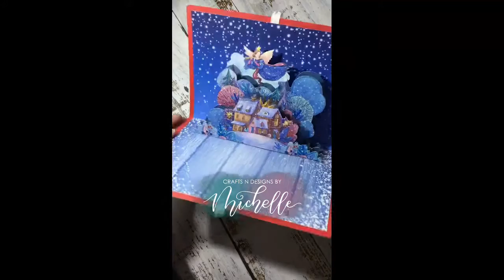Pop-up Christmas Card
Client requested Christmas pop-up card ❤️

Philippines based online seller of personalized/customized paper crafts and more! 😊